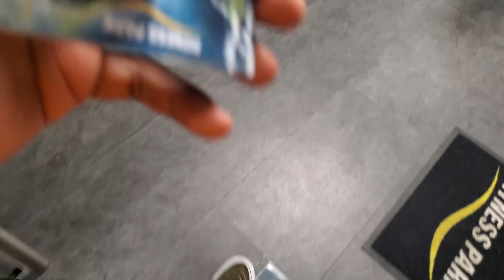FITNESS PARK CHEVALERET - Ne vous attendez pas à y faire du cheval !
Le Fitness Park Chevaleret est le dernier Fitness Park que je visite avant la fermeture des salles de sport...

Je ne vais pas débattre sur la légitimité de cette décision quand je vois l'état des transports en communs dans Paris le matin mais bon...

En ce qui concerne Chevaleret on est en présence ici d'une petite salle de quartier, de ce fait elle n'est pas très grande et on se retrouve très rapidement rapidement serré.

Toutefois malgré sa petite taille elle propose pas mal de machines (surtout avec les petits écrans dessus là c'est beau mdr), un espace crossfit pour les powerlifters et vraiment pas mal de racks de squats. Ensuite pour la partie cardio il y a ce dont vous aurez besoin, rameur, sismo, salle de cours collectifs, et même ESCALIERS pour mes gentes demoiselles !

J'était surpris parce qu'ils ont réussi à faire tenir autant de matos dans une si petite salle de quartier comme ça, et juste pour ça chapeau.

Après bien sûr le gros point négatif c'est que avec tout ça on est un peu rapidement encombré en heure de pointe et la disponibilité des machines est compromise. Rajoutez à ça qu'elle est en sous-sol et on a du mal à capter la 4G parfois pour écouter le dernier album de Ninho qui nous donne la force de soulever sa barre de 110 kg (ou l'opening 16 de Naruto Shippuden xd)

Dans tous les cas je trouve que la salle de Chevaleret est globalement correcte et si vous êtes dans les parages et avez la possibilité d'y aller à des heures STRATEGIQUES, allez-y ! Clairement vous y trouverez votre bonheur.

Le Tour du Monde des Fitness Park par en pause pour une durée indéterminée... En espérant vous revoir et faire de nouvelles rencontres très bientôt.

Sur ce !!  7.45/10 (En vrai 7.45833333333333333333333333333)

T'ES NOUVEAU ICI ?
Je m'appelle Rodrigue et j'essaie de me trouver.
T'as dû le remarquer, je kiffe la muscu, la bouffe et les relations hommes/femmes !
Je partage mes expérience, mon voyage, dans la quête de ma vocation !

LES SONS:
➜Risk (Instrumental Version) - Vicki Vox
➜ Run It Up - Nbhd Nick

On se retrouve pour la prochaine vidéo très bientôt. Peace !